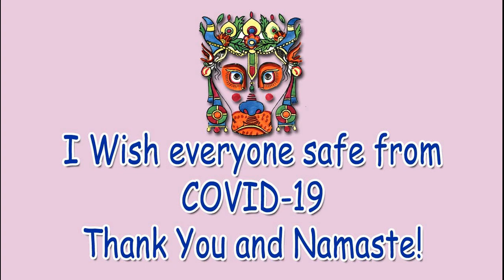Gaijatra Bhaktapur 2077, Corona Virus effect on Gaijatra Festival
Gaijatra Bhaktapur 2077 different due to COVID-19